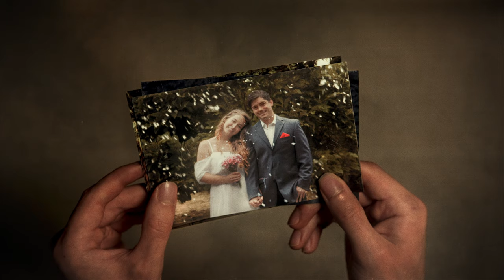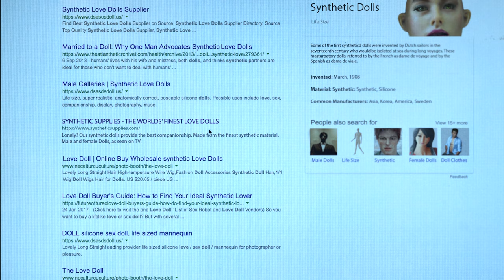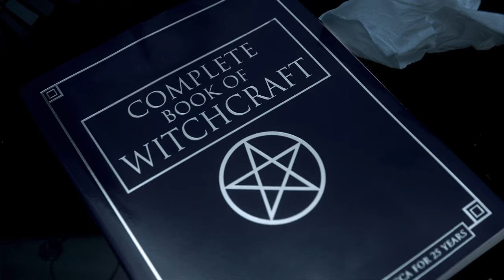A Doll Distorted by Niall Shukla | Horror Short Film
Jane suffers from haphephobia (the pathological fear of touch), tormented by years of loneliness and isolation she orders a synthetic love doll online to nightmarish consequences.

A Doll Distorted
A Film by Niall Shukla

"Deliriously hypnotic, viscerally disgusting, and absolutely shocking, A Doll Distorted feverishly jams so many brilliant horror plots, twists, and techniques into its runtime that, when it mercifully comes to an end, you feel out of breath. Visually crackling, yet psychologically penetrating, its audaciousness is without peer in recent short horror and heralds the arrival of its creator, Niall Shukla, as a potentially major new figure in genre filmmaking.

For what is essentially his debut film, Shukla exerts precocious command over so many aspects of the horror craft, both in direction and storytelling. A Doll Distorted features tense moments of creeping dread and furtive elements in the corner of the frame, then shifts to pop-out-of-your seat jump-scares and skin-crawling gore. It does not stint on violent action—the film culminates in bonkers mayhem (even featuring an explosion) and in executing these tropes, Shukla applies several diverse styles: playing with perspective, applying repeating motifs and visual callbacks, and manipulating the film's temporality. Yet the product is not slapdash. It is emotionally affecting, not merely in the experiential way that good horror must, but psychologically as well.

Shukla accomplishes this through a genuinely intriguing premise, and through structural soundness. Documentaries account for the former—when initially writing the film, Shukla had recently watched a pair of them, one about haphephobia, the other a BBC production about the rise of love dolls.

Horror can be supernatural, and Shukla explores that with the concept of a love doll brought to life, dropping red herrings in the form of a book of witchcraft and a black cat, yet I personally find horror more effective when it centers on relatable human feelings. Shukla uses Jane's condition as an "in" to exploring the horror of loneliness more generally, relating his conviction that "One of the scariest feelings for people who are isolated and lonely, is that in the future nothing will change. That they will be alone forever. That they’ll wake up and be at the end of their life and it never happened for them...I wanted people to leave the story with a greater sense of the horror that comes with a long life of isolation and longing – and the effects it can have on the human mind." It is a bitter irony that the film releases, after a long festival run, into a world where these emotions are more pronounced than ever.

Jane is is a pathetic figure, but her longing is sympathetic. Nursing an ages-old crush, the film centers so strongly on her POV, that it is easy to preoccupy oneself almost fully with her naked need and miss the map that Shukla painstakingly lays out. The film unfurls in a "soft/loud" dynamic of increasing syncopation before exploding into a crescendo of paranoid and frantic action. I was so engrossed in the rhythm that the full significance of the imagery passed me by, and like a good magic trick, Shukla's closing twist left me slack-jawed and giddy. Rather than a manipulative exercise, the film's twist is extensively foreshadowed, and provides an ordering to the moments that precede that is deeply satisfying. It is the rare twist that elevates the satisfaction of what came before, and lingers long after watching." - S/W Curator, Jason Sondhi

CREDITS
Jane: Nicci Brighten
Michael: Cory Stuckey

Editor, Director of Photography, VFX Artist, Composer, Set Designer & Sound Designer: Niall Shukla
Lighting & Camera Assistant: James Averiss